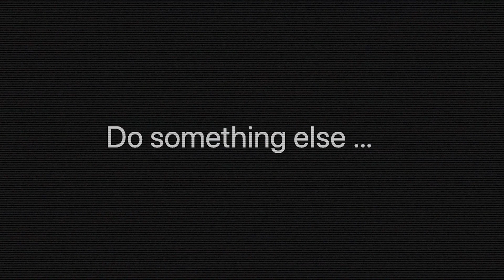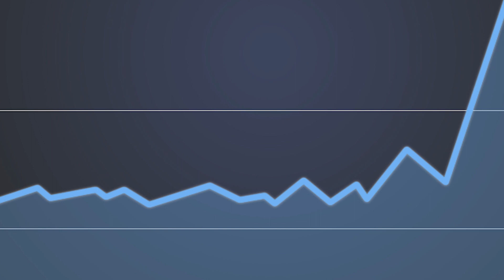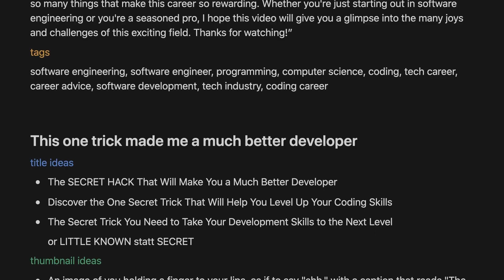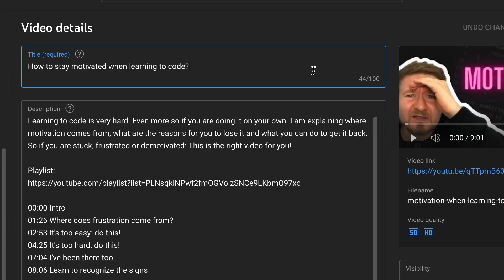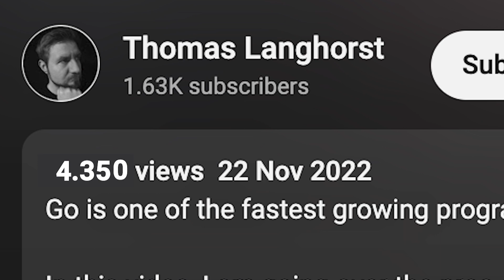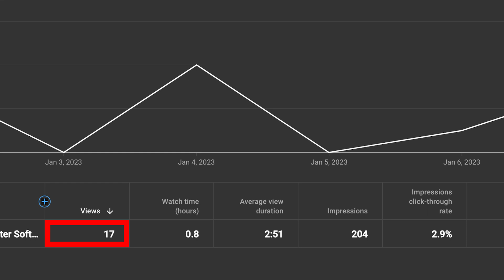I Used ChatGPT to Skyrocket My Views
In this video, I test out the capabilities of ChatGPT, a powerful language model, to see if it can help me my get more views on my YouTube channel. From coming up with thumbnail ideas, to optimizing my titles and descriptions. I tried everything to apply the power of ChatGPT to boost my channel. Will my views skyrocket with the power of AI? Watch the video and find out!

📖  5 Books to skyrocket your career  📖

- Automate the boring stuff with python
- Head First Design Patterns
- Extreme Programming Explained
- Soft Skills
- Clean Code

💻 Technical Gear
- Apple MacBook Pro M1
- Laptop Bag
- Apple Magic Keyboard
- Mouse (Mac Version)
- Mouse (Windows Version)
- SSD External Hard Drive
- SSD Protection Case
- USB Hub
- HDMI to USB

🎒 Digital Nomad Essential Gear
- Bullet Journal
- Fineliner Pens
- French Press / Plunger

📷 YouTube Gear
- Apple Iphone 13 mini (My "camera")
- Lightning to USB adapter for Microphones
- Microphone Pop Protection
- Selfie Ring Light

@the_langhorst - INSTAGRAM
@the_langhorst - TWITTER
@the_langhorst - TIKTOK